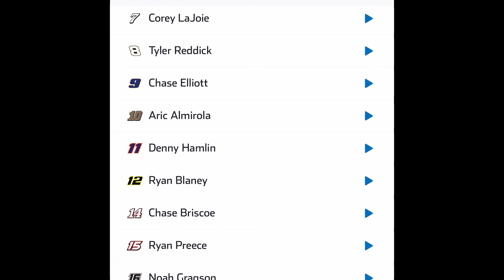The debris on Kyle Busch’s Car Was A Hot Dog Wrapper